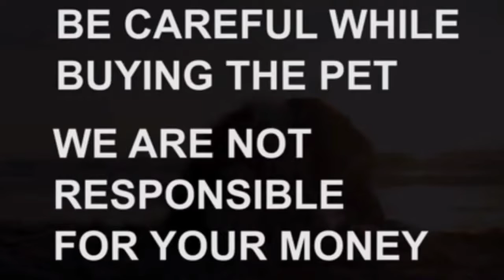German Shepherd puppies for sale|9381782461|Hyderabad|dog market in Hyderabad